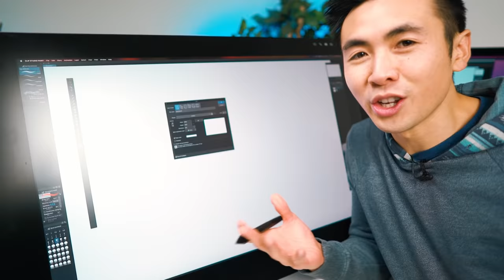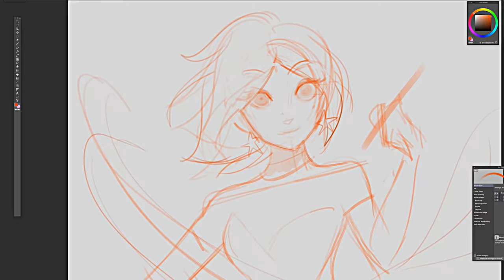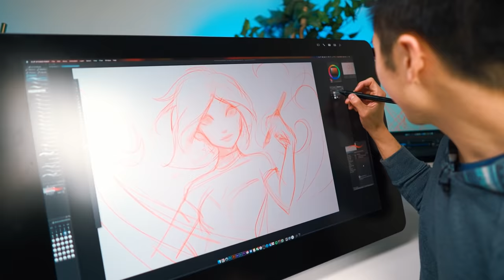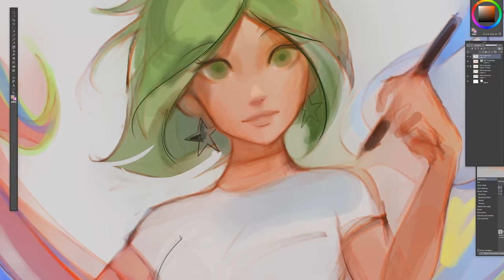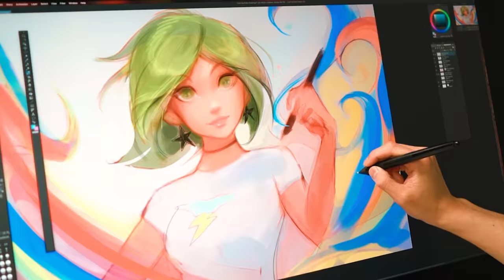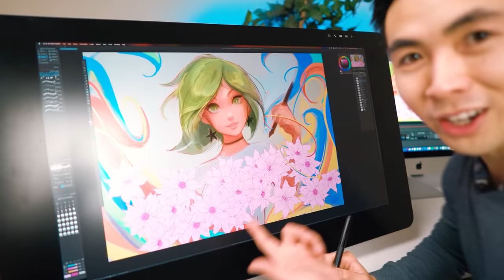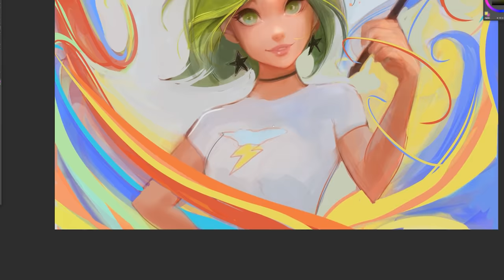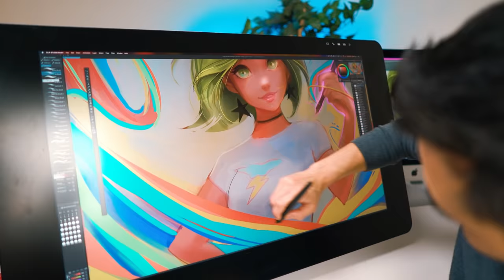I try CLIP STUDIO PAINT! - Review + First Impressions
Hey guys! So many of you ask for my opinion on different digital art programs, so these are my first impressions of Clip Studio Paint! I had so much fun trying out all these new, crazy features. What do you think of the final illustration?

🔥 Digital Art Bootcamp - GET YOUR ART GLOWUP!! (22 classes)

💌 SEND ME THINGS:
RossDraws